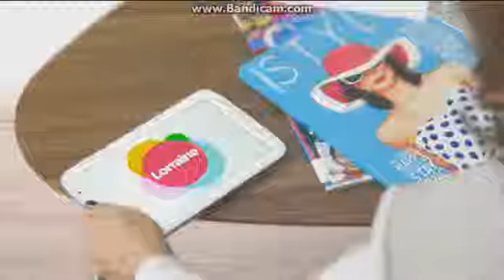Lorraine Tuesday 12th May 2015